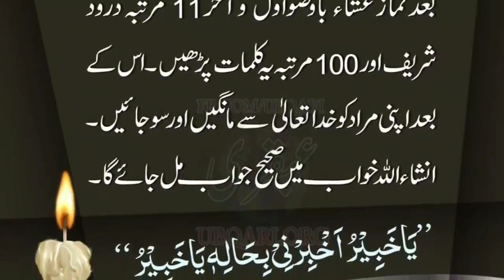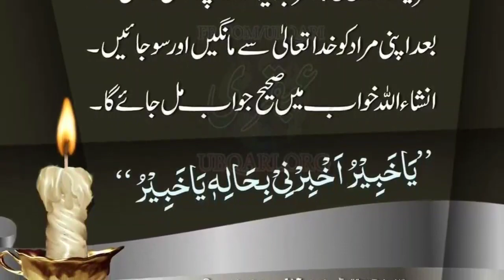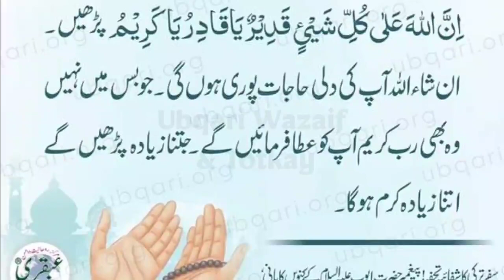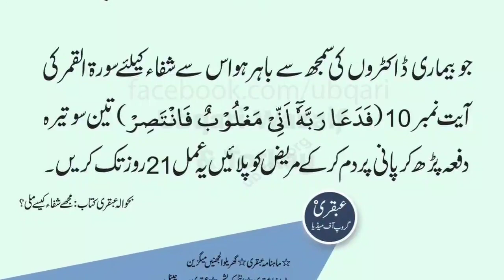Powerful Wazifa For Any Hajat Ubqari | Aulad k Liye Wazifa Ubqari | Ubqari Wazaif New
Topics Covered in This Video...
wazifa for hajat ubqari
shohar k dil me mohabbat dalne ka wazifa ubqari
wazifa for husband love ubqari
shohar ko apna banane ka wazifa powerful ubqari
bimari se shifa ka wazifa ubqari
wazifa for problems ubqari
mushkil hajat pareshani ka powerful wazifa
aulad k liye wazifa ubqari
wazifa for aulad hamal hone ka wazifa ubqari
aulad hone ka wazifa ubqari
wazifa for pregnancy ubqari
rizq ki tangi door karne ka wazifa ubqari
rizq mein barkat ka wazifa ubqari
bachon ko zaheen banane ka wazifa